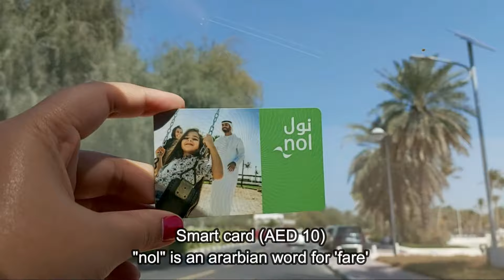DUBAI AL MAMZAR BEACH PARK BBQ OUTING BY COOKING BY aBoL tAbOl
Hello Friends,
We have visited Dubai Mamzar  beach for BBQ. Here you can see the full video with our two nice Families.

Cheers,
aBoL tAbOl.